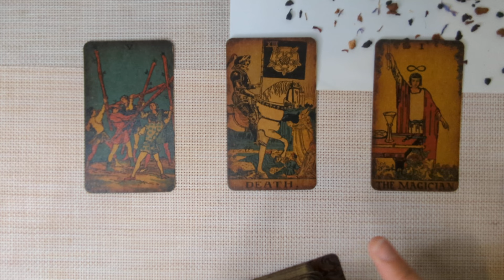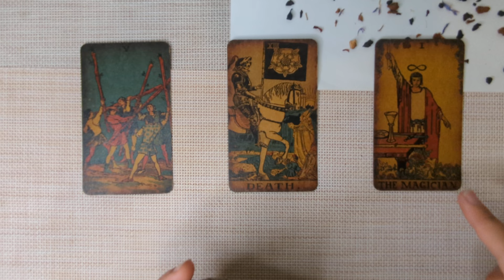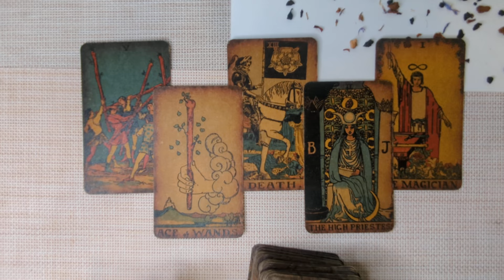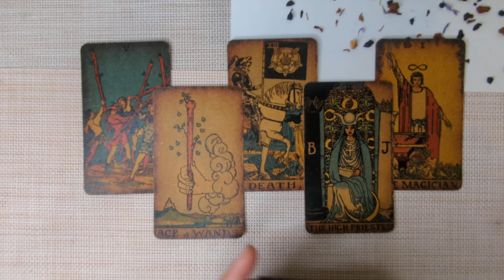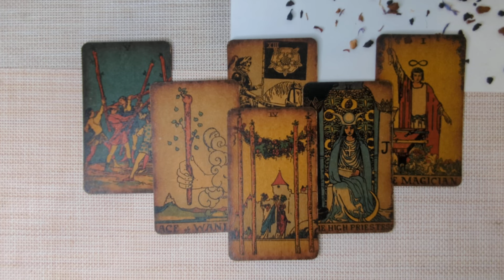LIBRA - Make Way For This Life Changing Victory & Success! OCTOBER 7th-13th